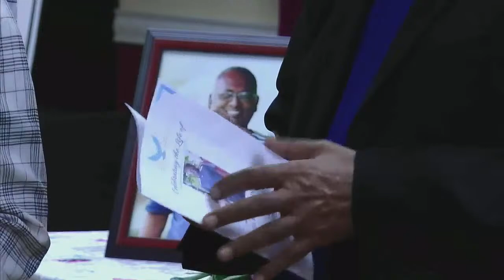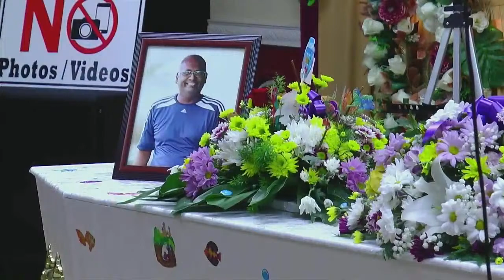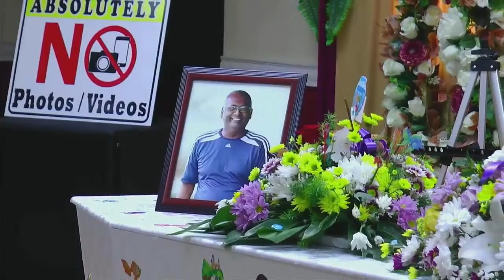Celebrating the life of Neil Marlon Dilchan, burial to follow at the Chaguanas Cemetery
The live stream funeral service of Neil Marlon Dilchan, Sunday 16th January, 2022 at 11am

Burial of the deceased at the Chaguanas Cemetery.